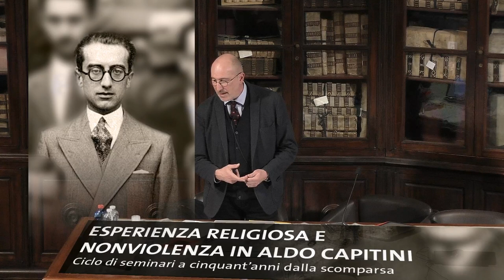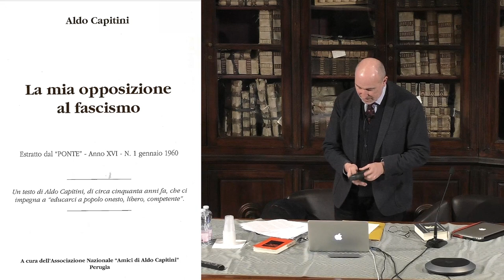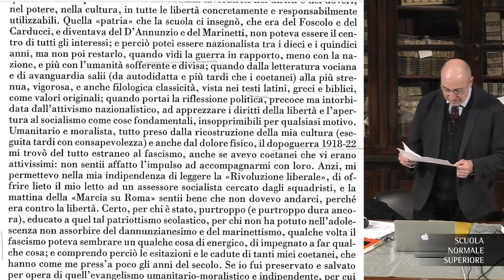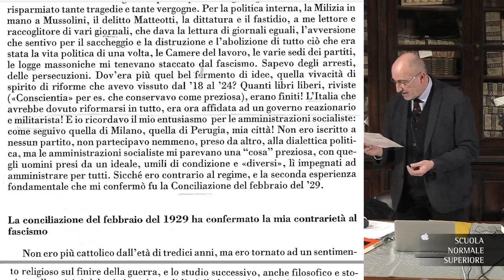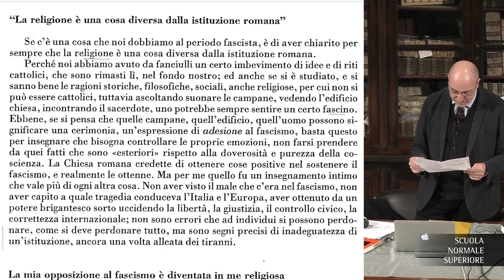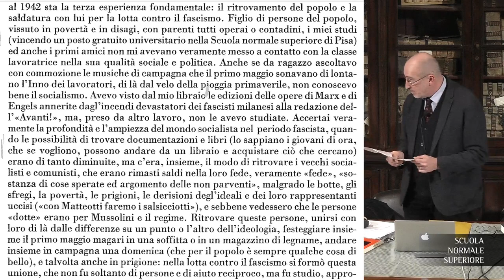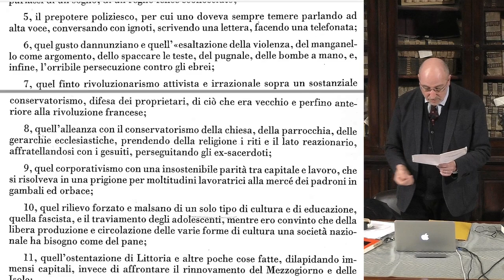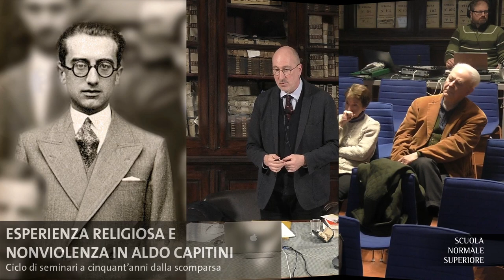Esperienza religiosa e nonviolenza in Aldo Capitini - 28 gennaio 2019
Ciclo di seminari a cinquant'anni dalla scomparsa

Adriano Fabris - Università di Pisa
Esperienza religiosa e nonviolenza in Aldo Capitini

Abstract

Qual è il legame tra l’esperienza religiosa e la pratica della nonviolenza, così come viene istituita e sviluppata nel pensiero di Aldo Capitini? In che modo, cioè, il religamen religioso fra uomo e Dio necessita di estendersi e articolarsi in uno specifico religamen tra uomo e uomo: quello definito anzitutto, in una prospettiva capitiniana, da un atteggiamento nonviolento?

Queste domande, a ben vedere, riguardano il legame tra religione e politica. Si tratta di una questione più e più volte discussa, più o meno correttamente: e tanto più ciò sta accadendo nel dibattito contemporaneo. A ben vedere, tuttavia, la questione riguarda soprattutto i due modi in cui, nella tradizione del pensiero occidentale, sono state approfondite le forme in cui si attua principalmente il legame religioso. Come ho detto: nel rapporto fra uomo e Dio (secondo l’etimologia che riporta religio a religare, offerta da Lattanzio) e nel rapporto fra uomo e uomo (secondo l’etimologia, precedente, di Cicerone, che collega religio, invece, a relegere).

Cercherò di dare risposta a tali domande, e di sviluppare la questione che sta sullo sfondo di esse, con riferimento, appunto al pensiero di Capitini. Anche se, lo confesso, lo farò con un occhio al presente. Nel mio discorso analizzerò soprattutto gli Elementi di un’esperienza religiosa, perché in quest’opera il legame tra esperienza religiosa e attività che a tale esperienza s’ispira viene ad esprimersi in maniera molto chiara. Di più. Con riferimento agli Elementi sarò in grado anche di precisare l’uso dei termini che sopra ho menzionato – ‘religione’ e ‘politica’ – mostrando il significato che ad essi attribuisce Capitini (peraltro in un momento particolare della storia del nostro paese) e il nesso che individua per collegarli. Tutto ciò, ripeto, anche con lo scopo di chiedersi quale ruolo la soluzione capitiniana del nesso religione-politica possa giocare ancora oggi – e, anzitutto, se un qualche ruolo tale soluzione possa ancora avere.